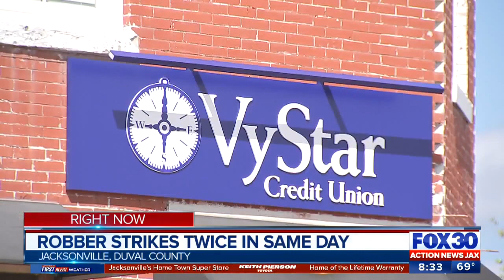Bank, credit union robbed